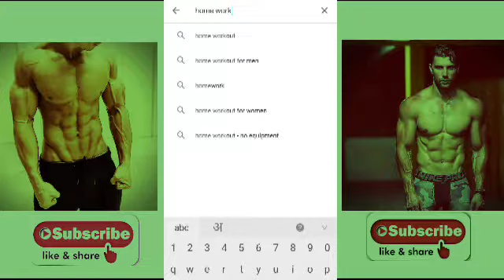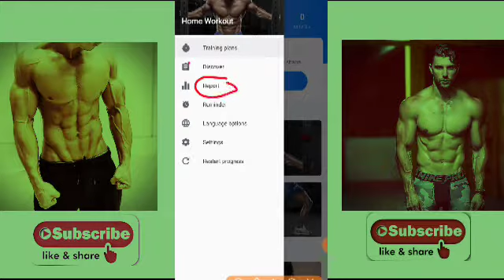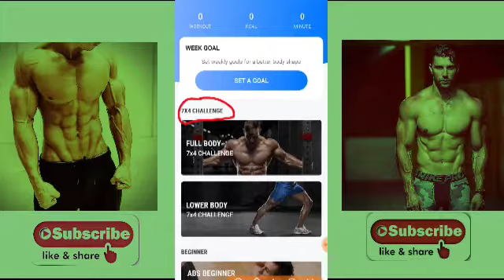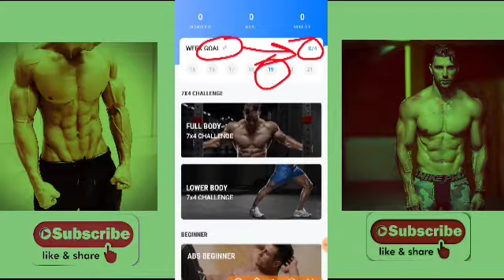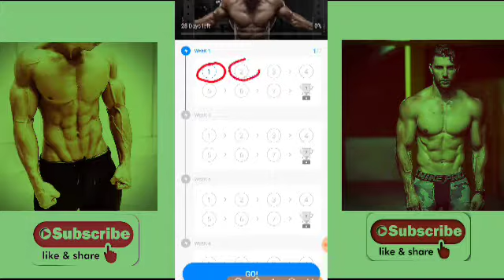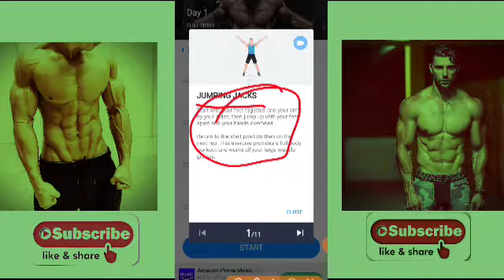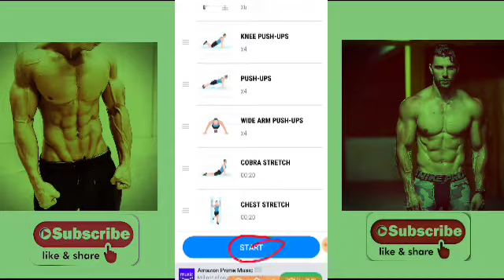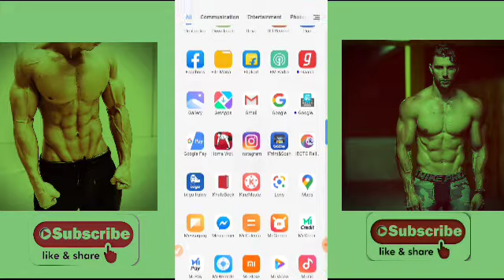Perfect Home Workout, जिम बंद है बॉडी तो बनाना है, No Gym Full Body Workout at Home